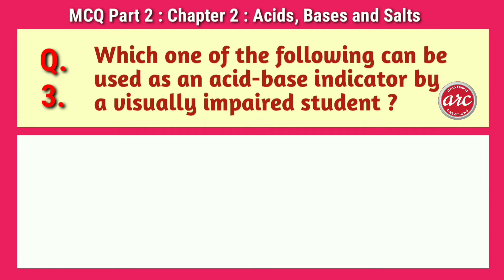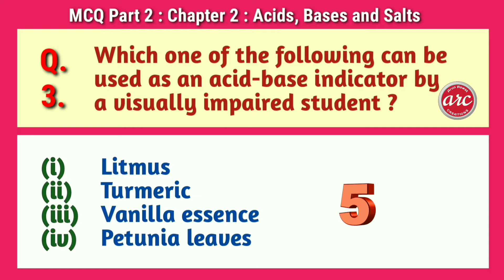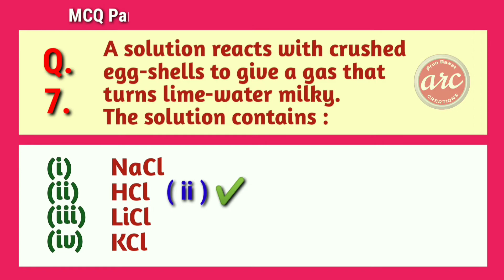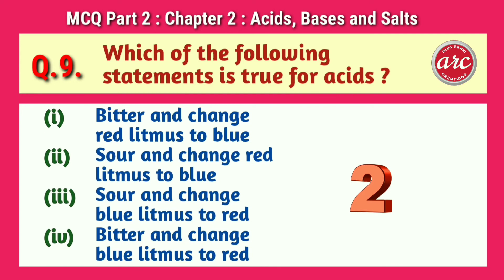MCQ Ch. 2 Part 1 : Acids , bases and salts. Class 10 Science NCERT Solved Multiple Choice Que Ans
10 MCQ Part 2 Chapter 2 : Acids , bases and salts.
Class 10 Science NCERT Multiple choice question answer